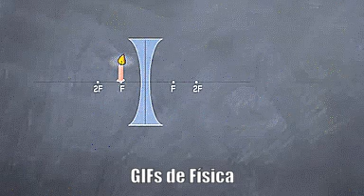LENTES ESFÉRICAS (objeto no foco)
Da série: Óptica Geométrica. Lentes Esféricas. Lentes Biconcavas. Raios Notáveis. Formação de Imagens.

RAIOS NOTÁVEIS EM LENTES ESFÉRICAS

Lentes Divergentes são corpos transparentes limitado por duas superfícies refratoras com um eixo central em comum. Quando um raio luminoso paralelo atinge uma lente, sofre uma refração mudando sua direção, essa refração nas lentes divergentes faz com que os raios se afastem do eixo central .

As lentes côncavas são lentes divergentes. As lentes podem ser também classificadas por: lentes menos divergentes (curvatura menor) ou lentes mais divergentes (curvatura maior).